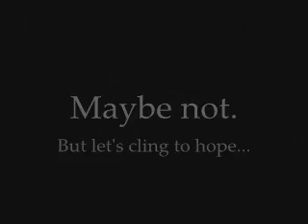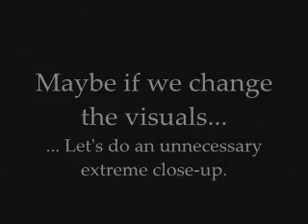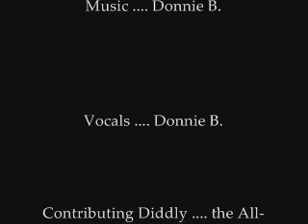"Airport Blues" -- extended version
Donnie B. and the All-Night Newsboys